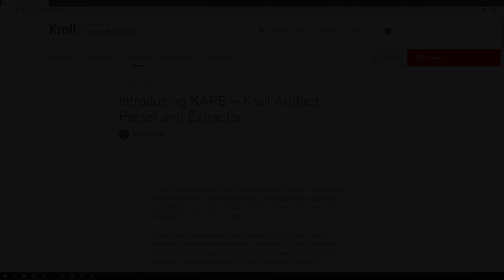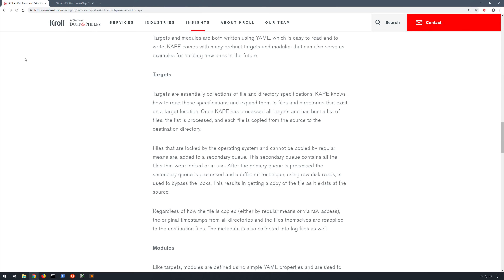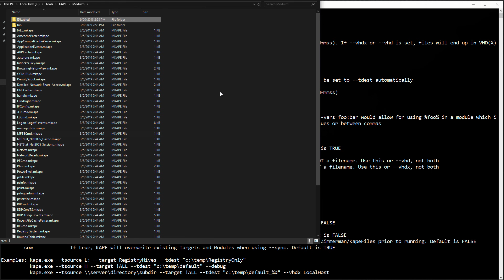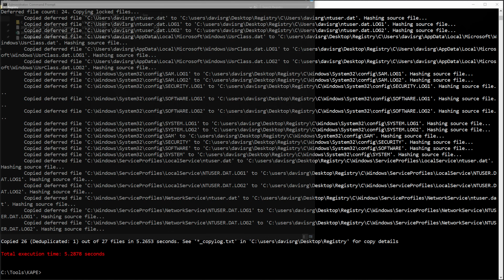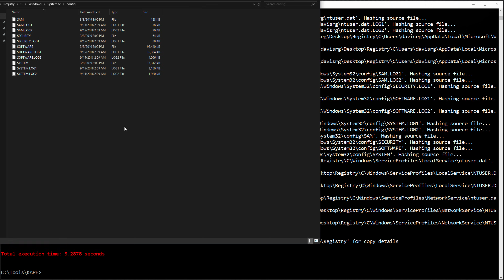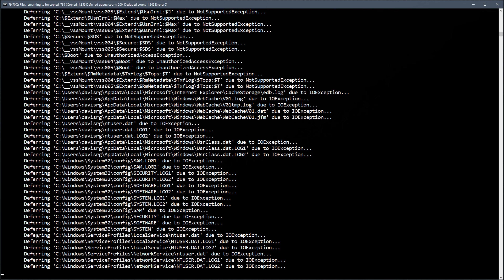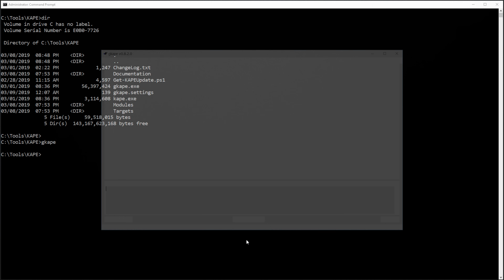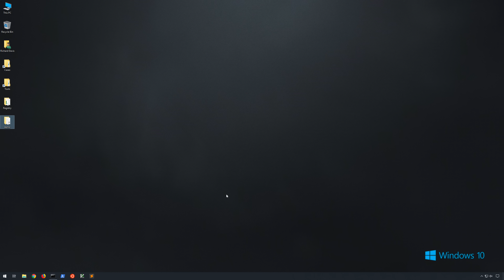Introduction to KAPE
As a continuation of the "Introduction to Windows Forensics" series, this episode covers an exciting new tool from Kroll and Eric Zimmerman called KAPE. From the developer, KAPE is an efficient and highly configurable triage program that will target essentially any device or storage location, find forensically useful artifacts, and parse them within a few minutes.